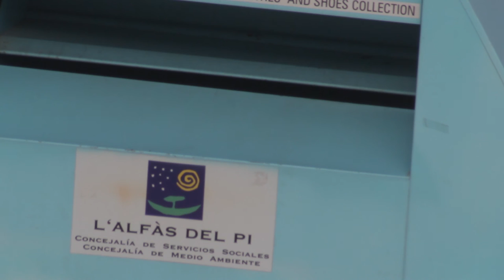Zoom 90X canon 600D Rebel T3i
desde 16 mm hasta 1440mm con dos objetivos